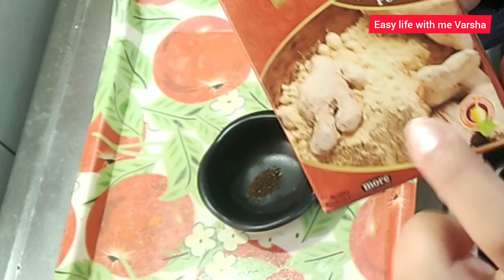जितनी भी सूखी,पुरानी खांसी,जमा हुआ बलगम हो सब ठीक होगा एक बार में ही इस नुस्खे से || Cough Treatment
Please checkout other skin care videos